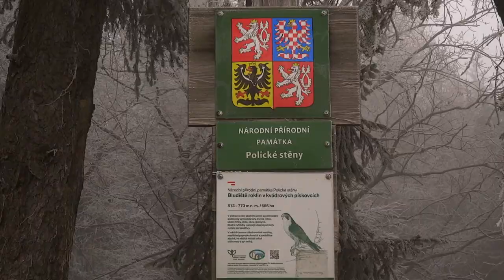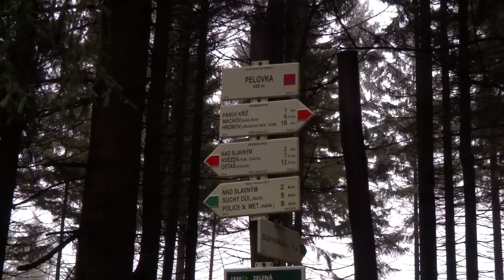Suchý Důl, Polické stěny.